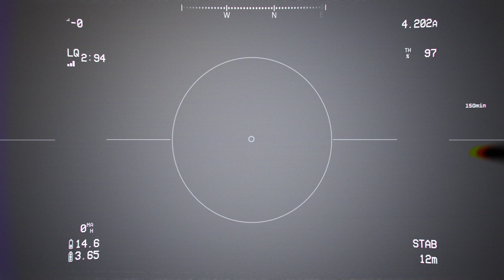bro this game is so cool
wish i had people to play with :(